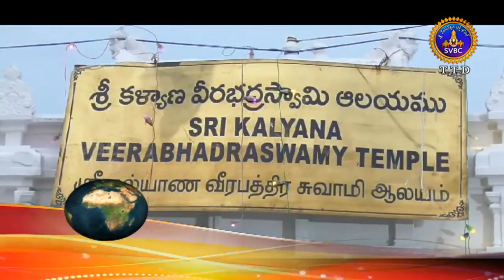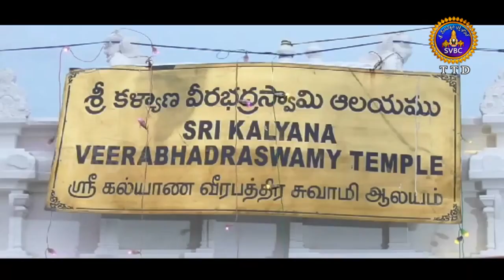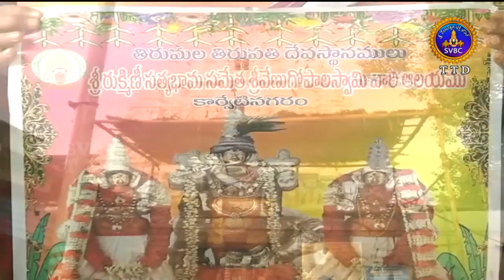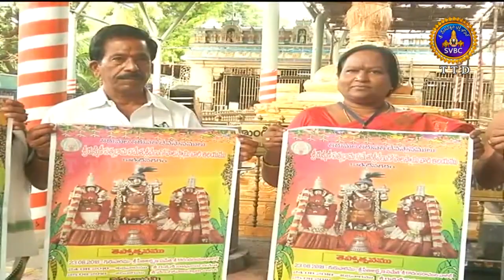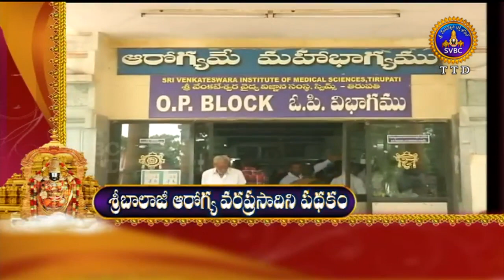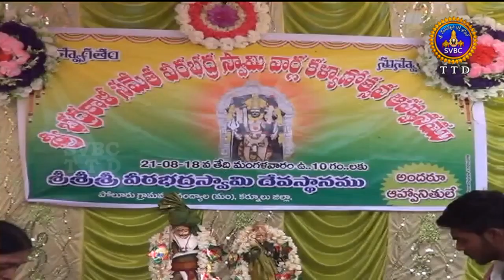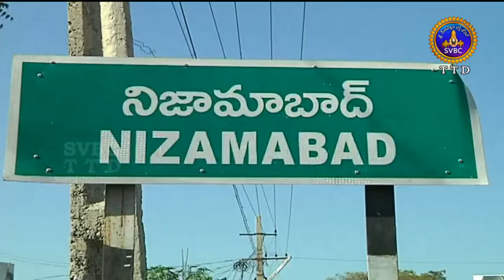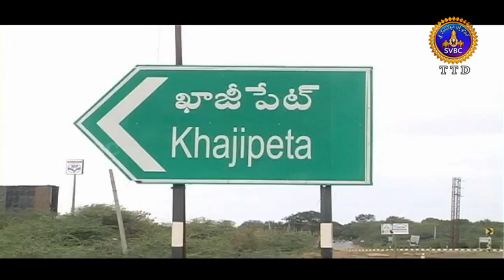Adhyatmika Viseshalu |1 Pm | 22-08-18 | SVBC TTD